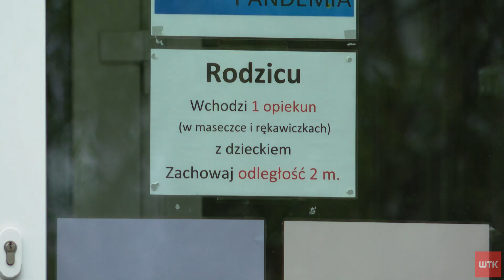Odbierasz dziecko z przedszkola? Możesz stanąć w kolejce!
Kolejki rodziców by odprowadzić dziecko do przedszkola. Z takim problemem zmagają się mieszkańcy w niektórych placówkach w Poznaniu. Urzędnicy uspokajają, że o problemie wiedzą i pracują nad rozwiązaniami, które mają poprawić sytuację. Do tego czasu apelują jednak o cierpliwość.